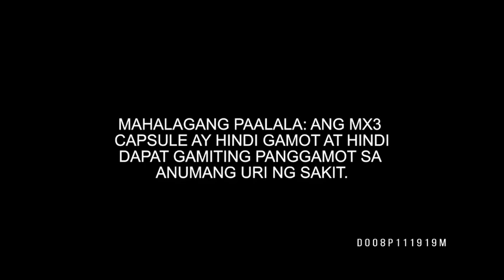Anong say ni Jimbo at Sheena? - ANONG DRAMA MO (JANUARY 27, 2020)